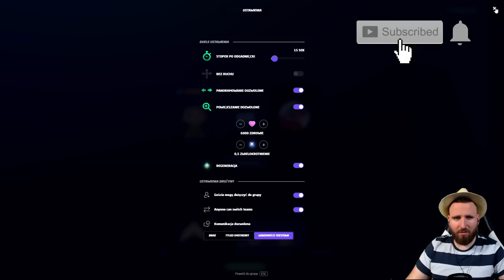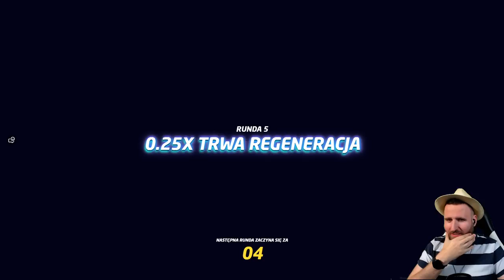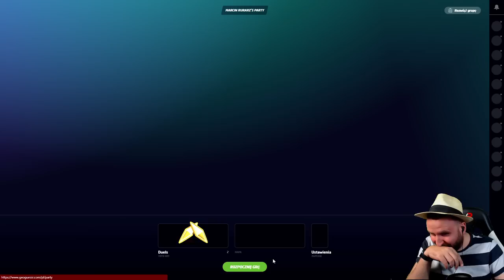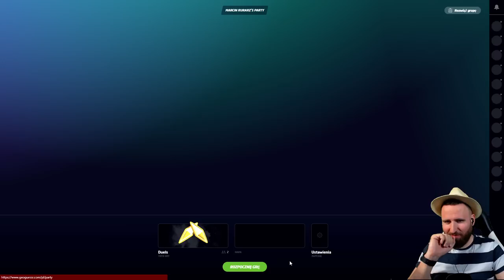BEZ RUSZANIA CHALLENGE NA ŚWIECIE - GEOGUESSR